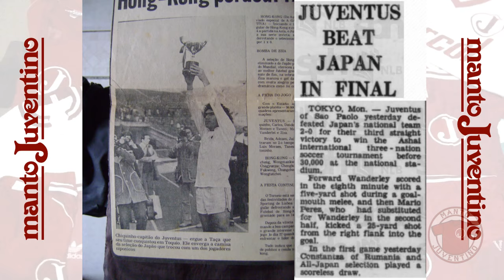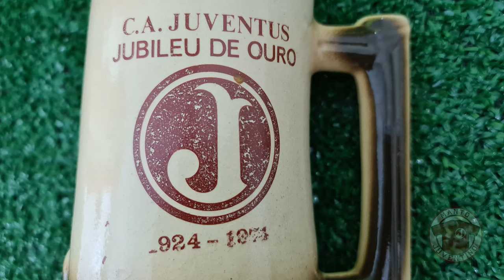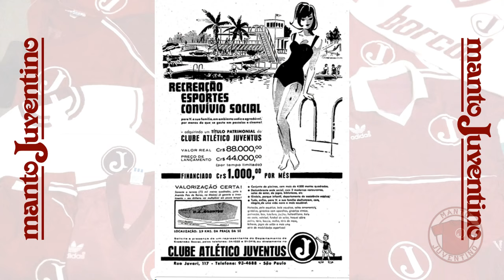Os 50 anos do Juventus em 1974 | Manto Juventino | Juventus da Mooca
Vamos ver uma camisa e alguns itens comemorativos do 50º aniversário do Juventus, comemorado em 1974